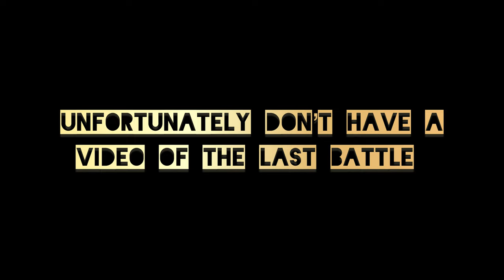Mech Arena ~ MTM vs ONE ~ COMMUNITY CUP WEEK 2 ~ 5 vs 5 ~ GG’s all.. respect to all players 🫡🔥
0:00 ~ intro

0:07 ~ battle 1 ~ round 1

2:27 ~ battle 1 ~ round 2

4:30 ~ mvps + battle board

4:46 ~ battle 2 ~ round 1

6:55 ~ battle 2 ~ round 2

8:58 ~ battle 2 ~ round 3

11:00 ~ mvps + battle board

11:17 ~ battle 3 ~ round 1

13:17 ~ battle 3 ~ round 2

15:21 ~ mvps + battle board

15:39 ~ outro

15:48 ~ the battle board of battle 4

• I don’t own any copyrights of the music I play in my videos •